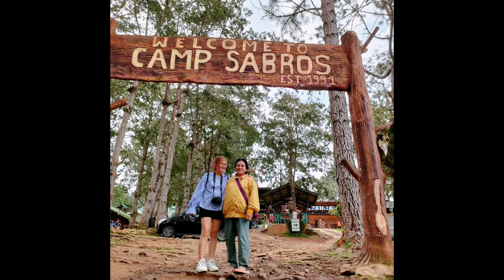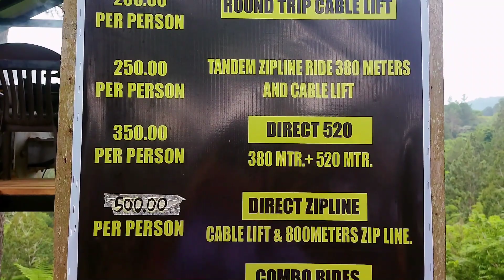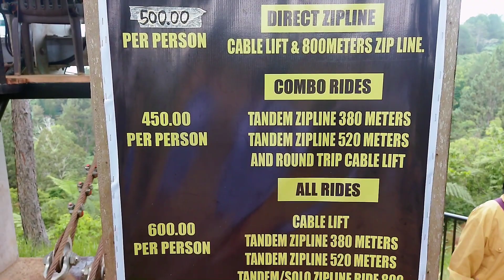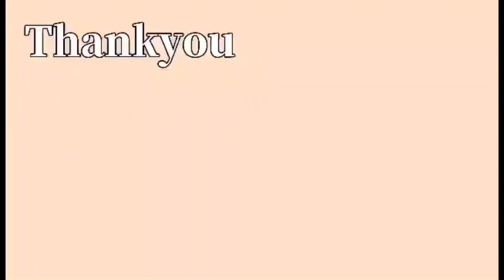Exploring the beauty of CAMP SABROS|Digos,Davao Del Sur (Part-2)|Nanay gen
📌2nd iterinary
Thank you for taking the time to watch this video; I hope you enjoyed it. I'm extremely appreciative for your unwavering support. Thankyou so much!!